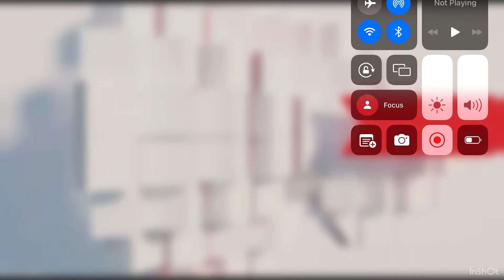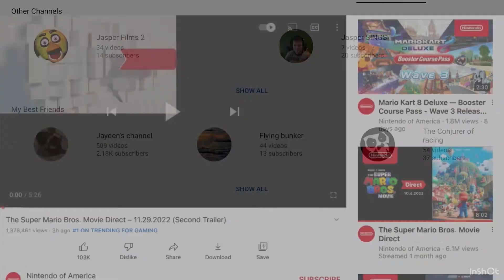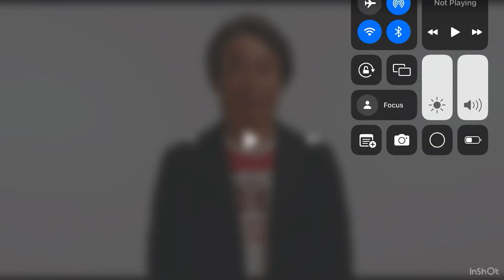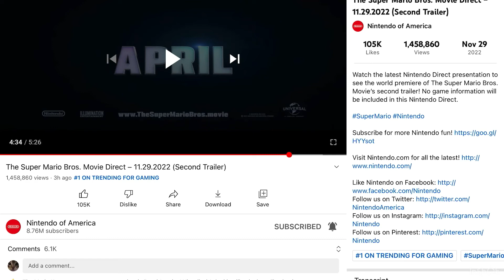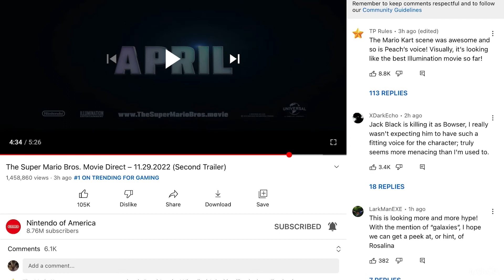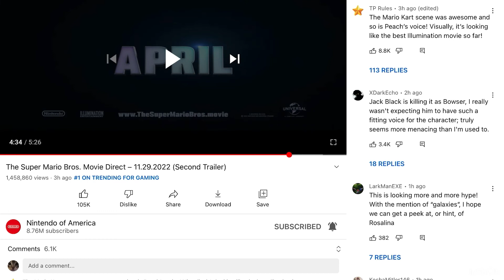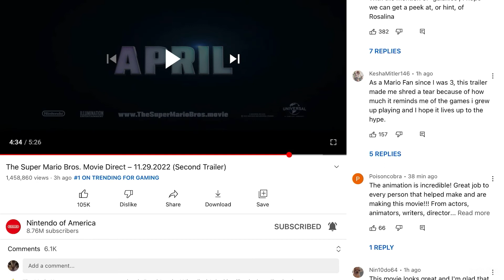Jasper Reacts to The Super Mario Bros Movie Trailer 2